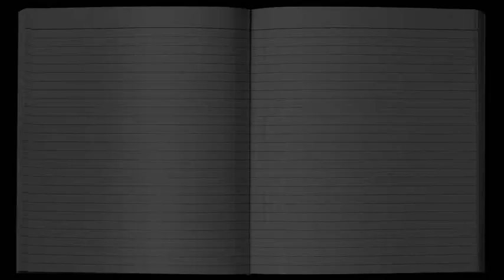THE AMERICAN DIARY, January 29 with DENNIS DAILY